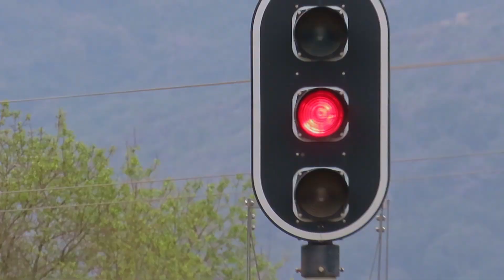Trekking along the channel in Castellar de la Frontera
* This video has subtitles providing extra information * An easy trek along the channel in Castellar de la Frontera. This is a circular walk around the village of Castellar Nuevo and returns along the river Río Guadarranque, following the butterflies trail Ruta de la Mariposa Monarca. ;-)

'Light in Dark Places (Original)' by Scott Buckley - released under CC-BY 4.0.